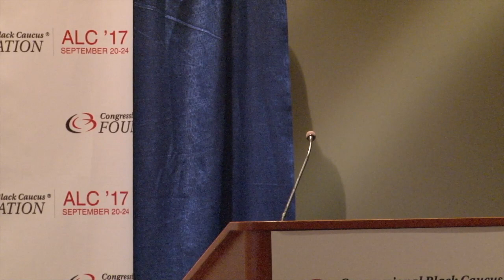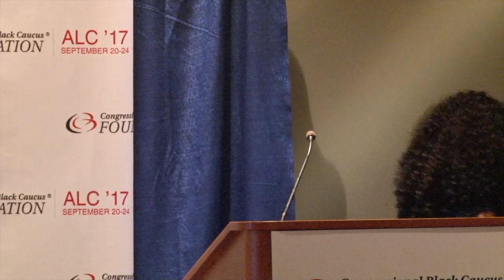Keeping it Green: Our Earth, Economic Development and Justice for All - ALC '17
Watch this informative session from the 47th Annual Legislative Conference in Washington, D.C.